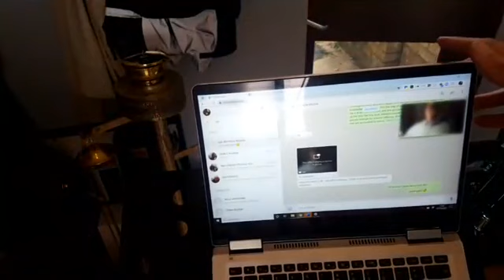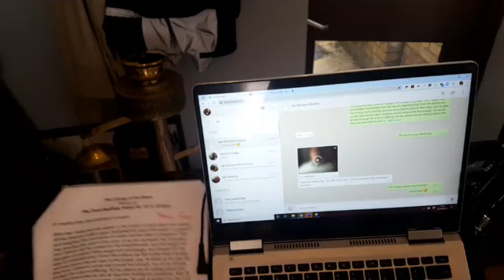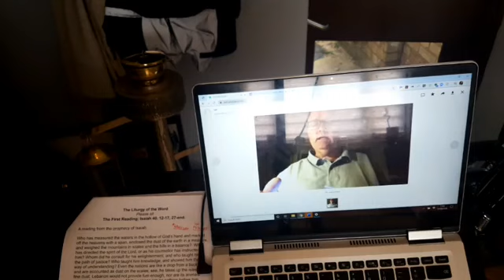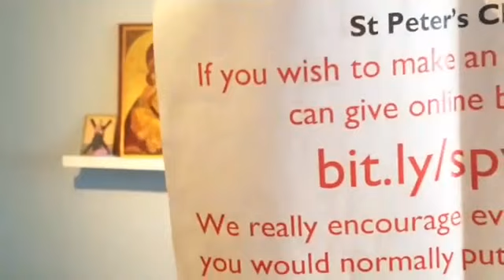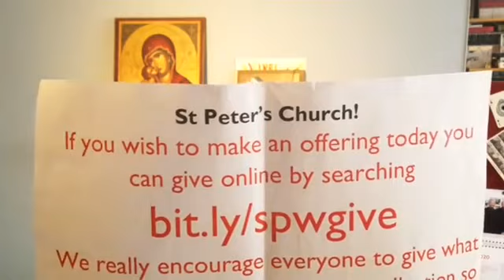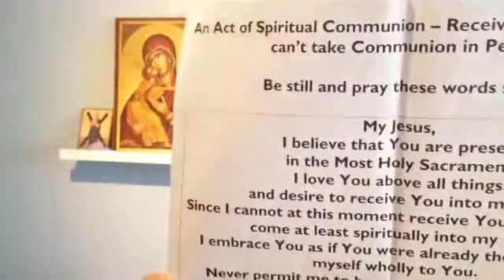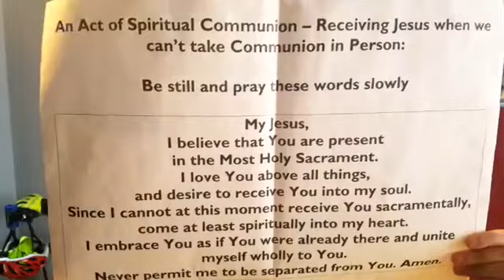Parish Mass, Trinity Sunday: BLACK LIVES MATTER